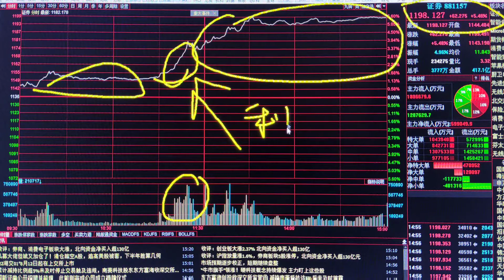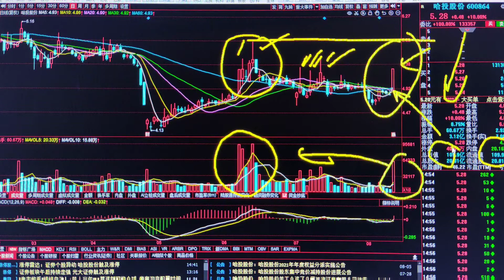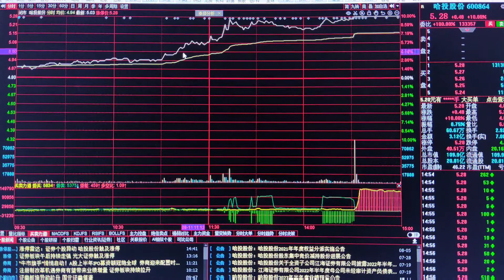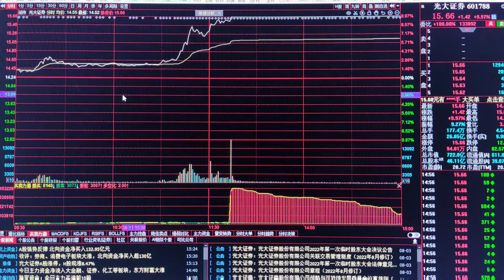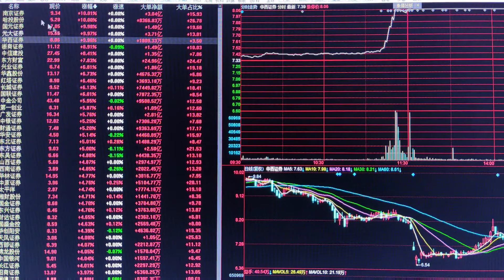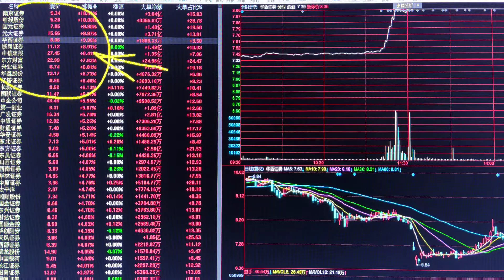疯了吗？券商暴涨，全线反攻大涨5.48%，明天怎么走龙头会是谁